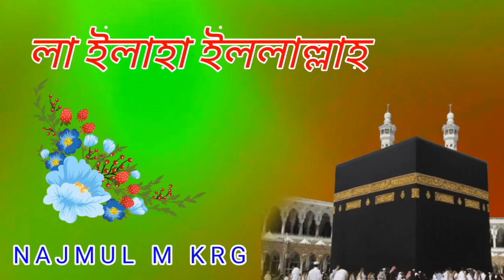জিকির বাংলা || আল্লাহর জিকির